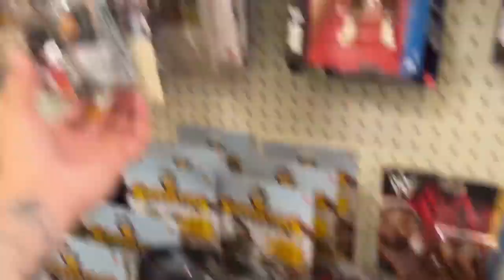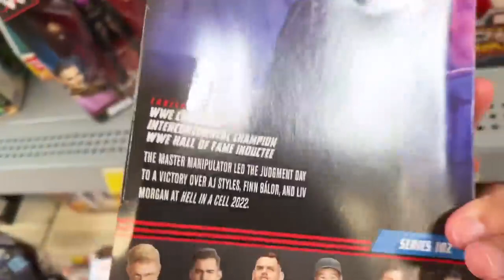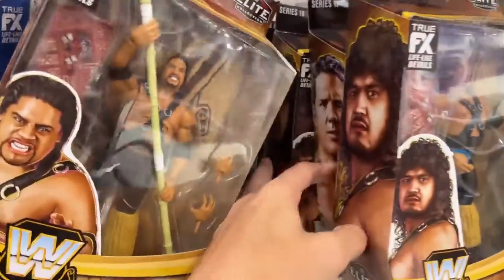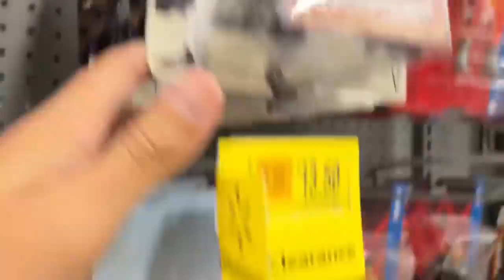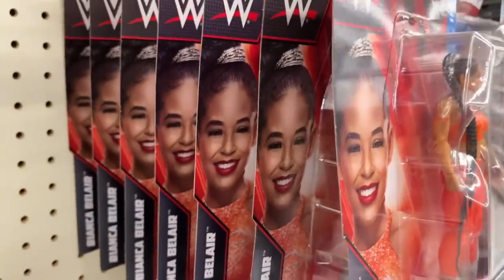CRAZY WILD WWE TOY HUNT OUT OF TOWN!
wwe toy hunt 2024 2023 wwe figures and new wwe toys at Walmart Target NEW WWE figures toys My Damn Toys